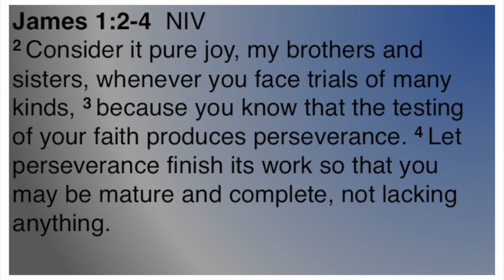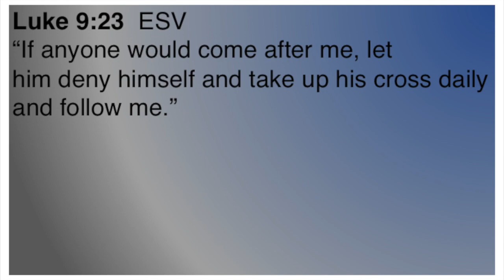Is God's Way Worth It? (James - Video 1)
James says it is possible to face trials of many kinds with joy. Yes, it is possible to consider it all joy (video) when we face trails of various kinds, BUT we must first ask: Is God’s way worth it?

See lessons from the book of James for living the Christian life and growing spiritually as a follower of Christ.

Part of a series of short video Bible study lessons on the Bible book of James.